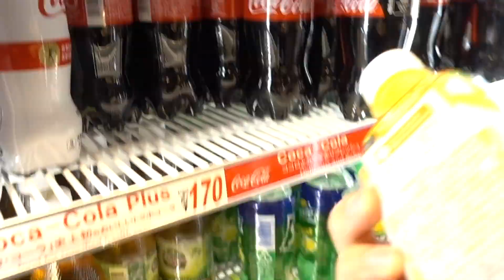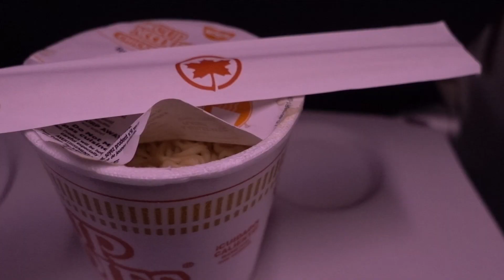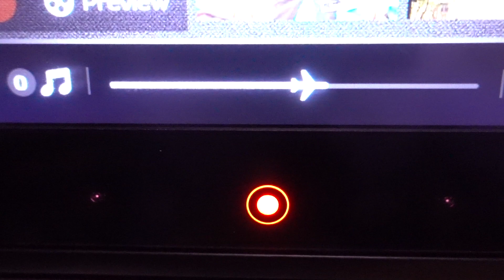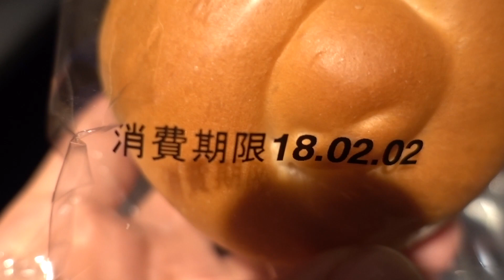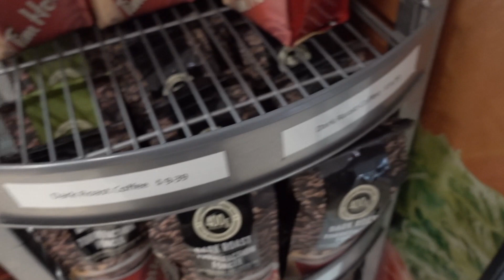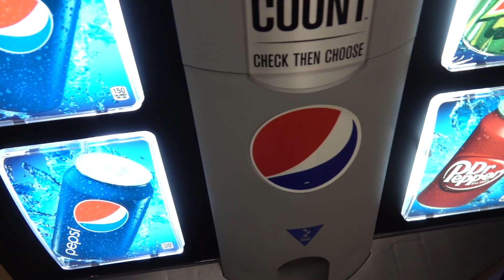羽田からWDWの聖地オーランドへGO #27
1月31日トロント国際空港乗り換えでオーランドに行きます‼︎
もちろんWDW目的...!!
英語は好きですがあまり話せないので不安...

今回は、羽田からオーランドのホテルまで公開致します。
よかったら観てください。

今回利用したオーランドホテル
Clarion Inn Lake Buena Vista

WDW 再生リスト

Gopro hero5
rx100m5
rx10m3
mavic pro